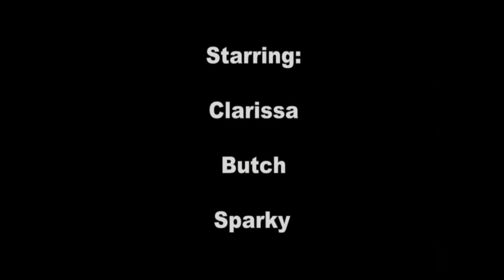Dog Beach Movie